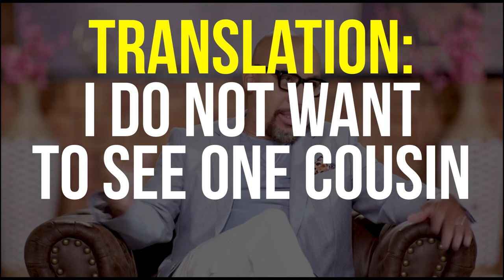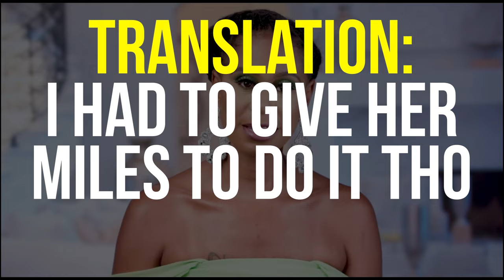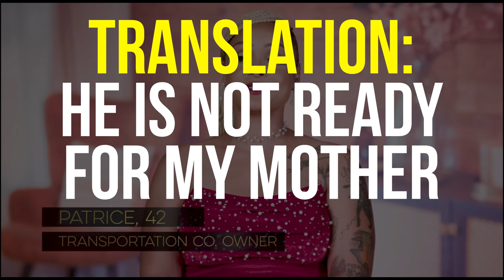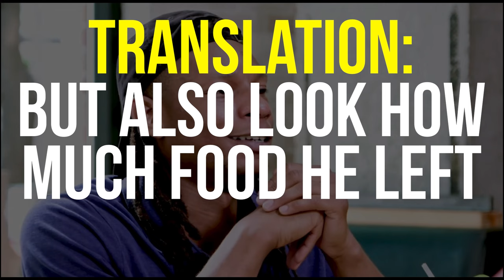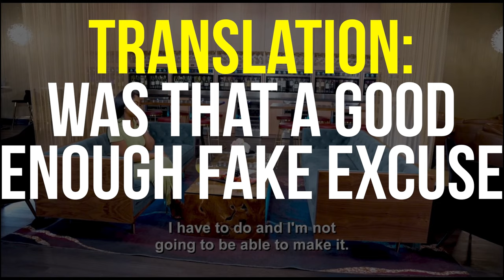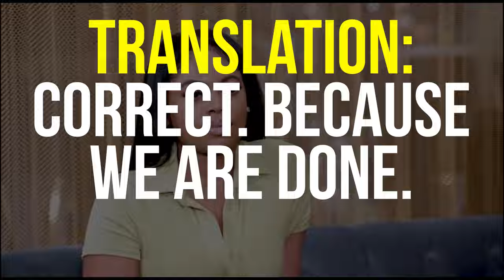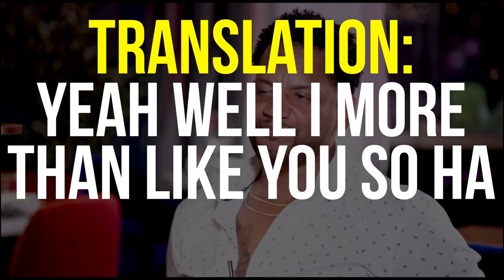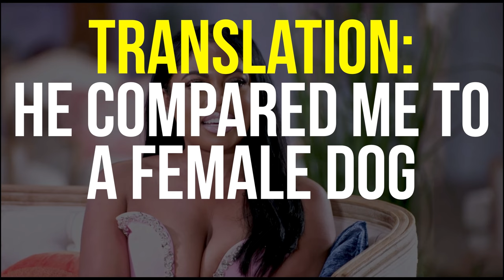Ready to Love Fort Worth Episode 11 (Aired Mar 22 2024) | Season 10 | OWN | Translating the Bull****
In Ready to Love (OWN) Fort Worth Episode 11 Season 10,  it was time for the men to meet the women's families.  Well, almost all the men, and almost all the families.  An off-camera incident changed the trajectory of another couple on the eve of the finale, so it looks like we're going to be down to 3 potential couples making it to the bridge in the Season 10 Fort Worth finale.